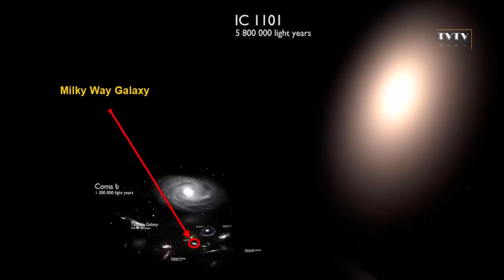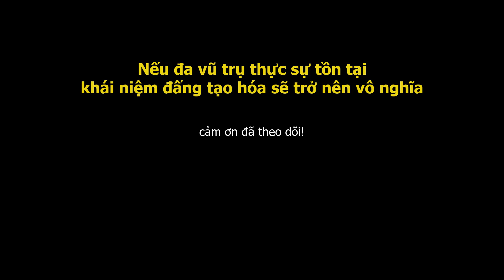HÀNH TRÌNH ĐẾN TẬN CÙNG VŨ TRỤ #2 | Thư Viện Thiên Văn